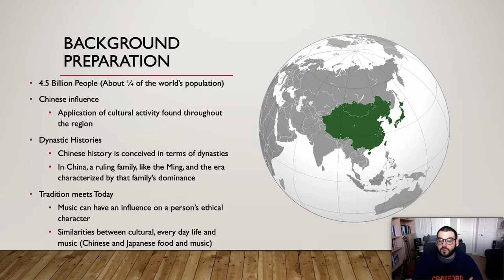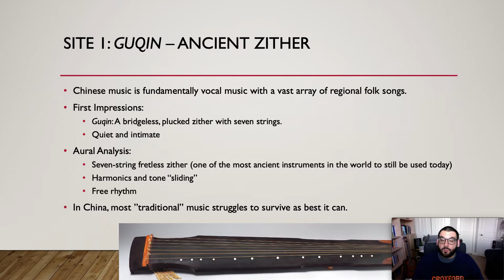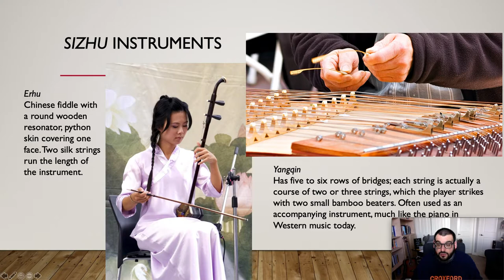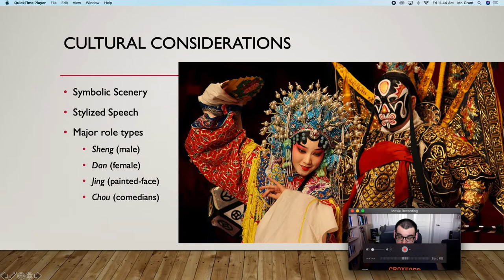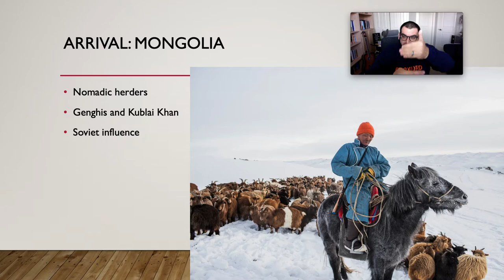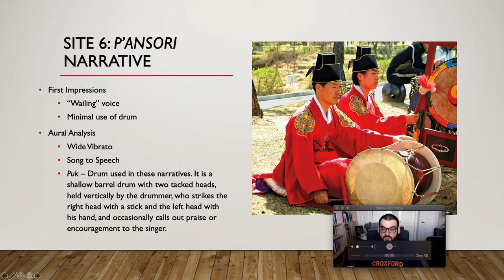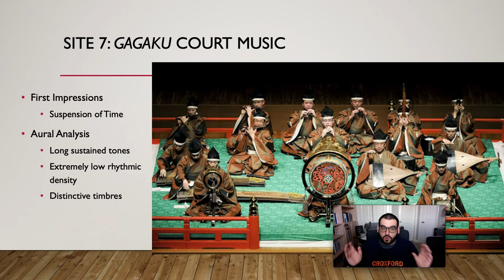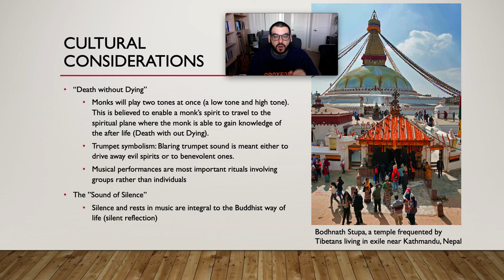East Asia - Ancient Echoes in the Modern World